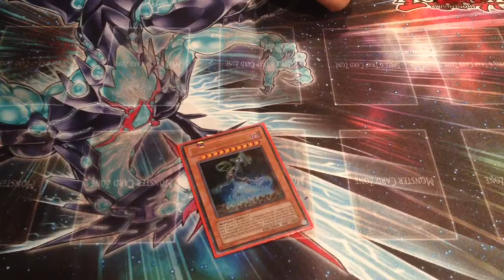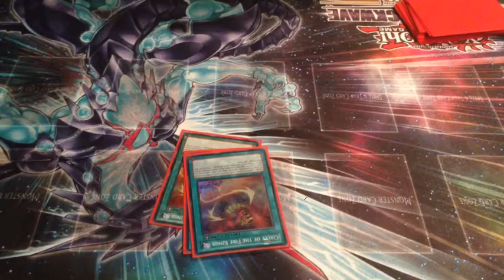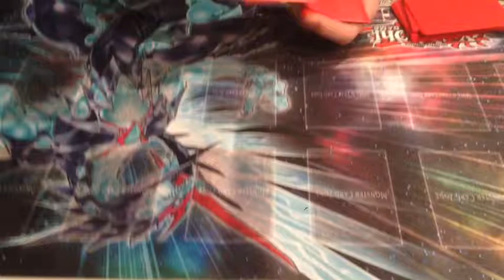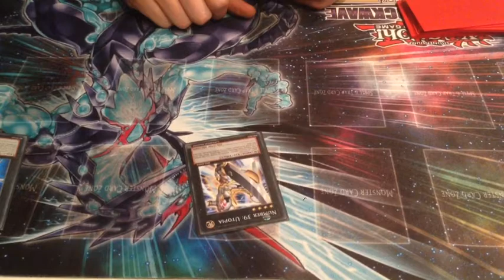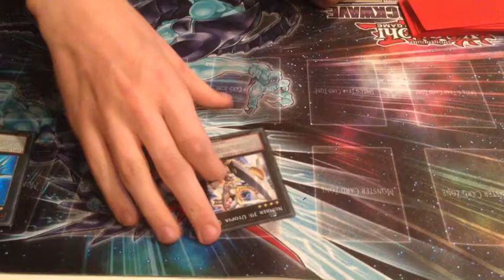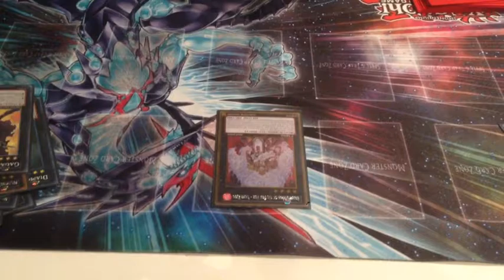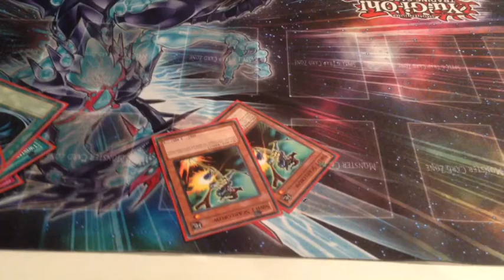Yugioh! - Top 8 Danish National - Albert - Fire Kings - June 2014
Fire Kings made the top 8 barely
but nontheless still a solid meta Call with so many geargia